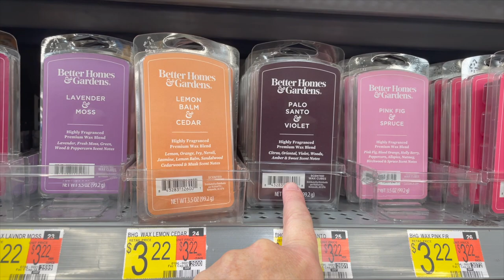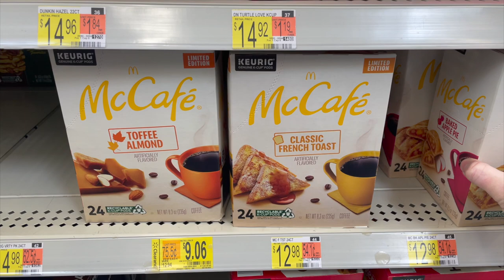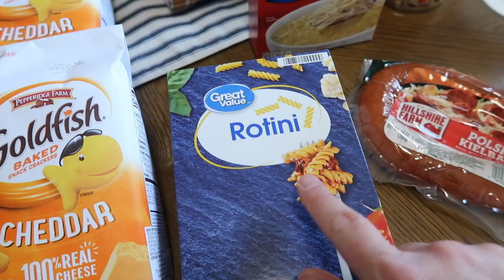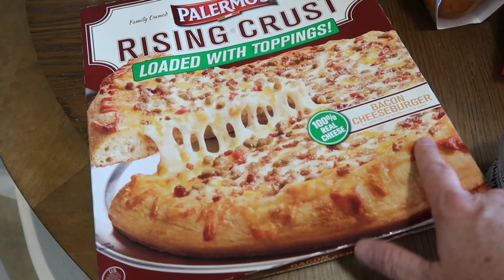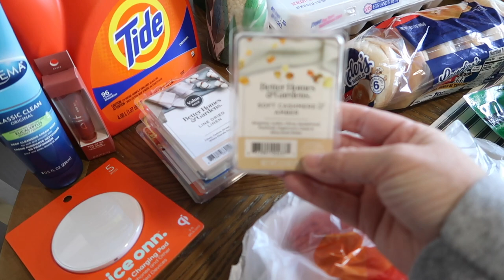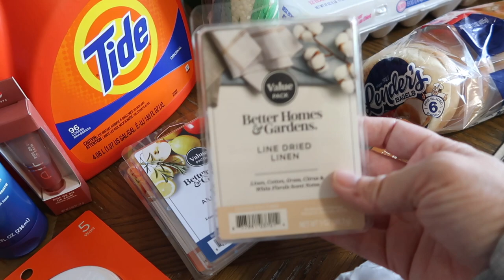GROCERY SHOP WITH ME AND HAUL | PANTRY AND FRIDGE CLEAN | QUICK DITL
In today's video we are going to do a quick pantry and fridge clean, I am going to take you along with me to Walmart and show you my grocery haul as well as what I made for dinner!
xx
Mandy